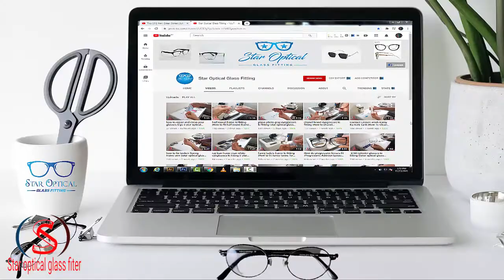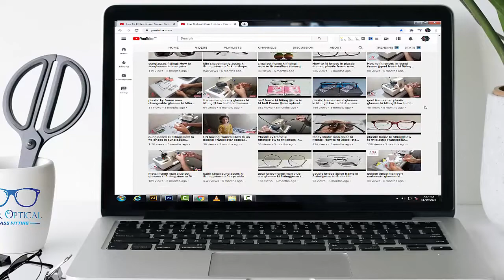d type bifocal glasses marking ka aasan tariqa | star optical glass fitting